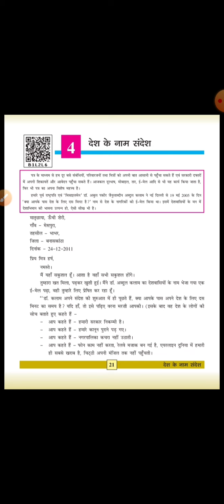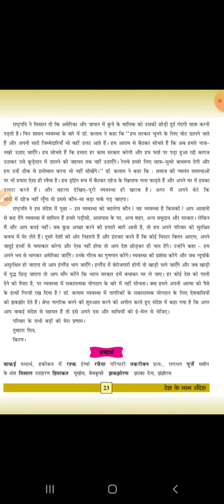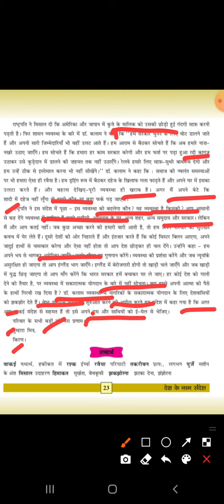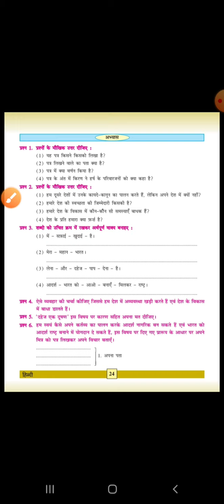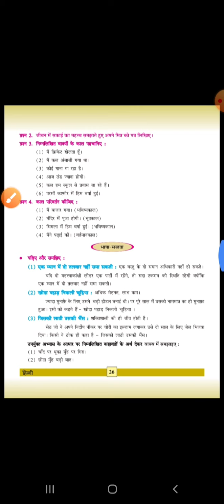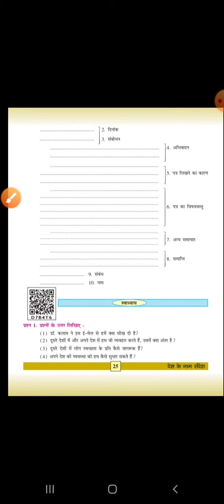ધોરણ 7 // હિન્દી // 4. देश के नाम संदेश // ભાગ 2